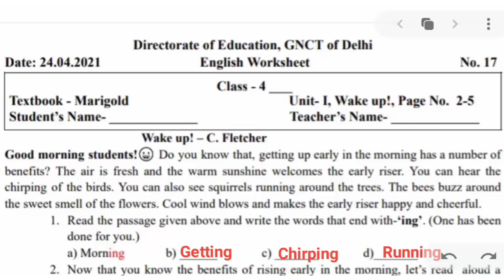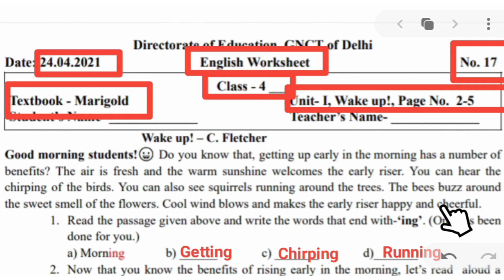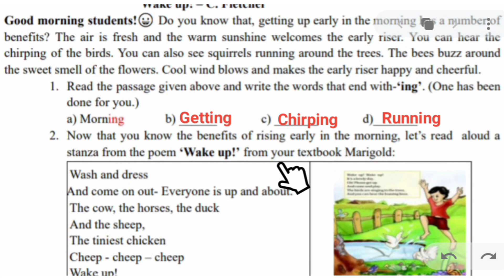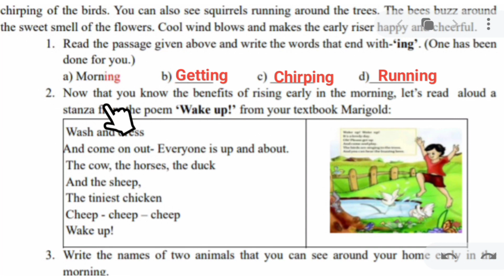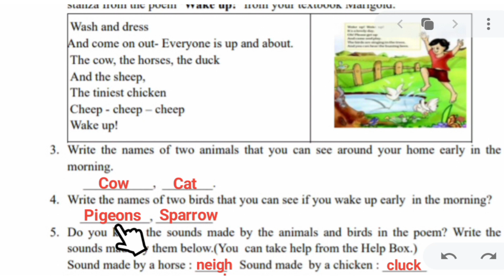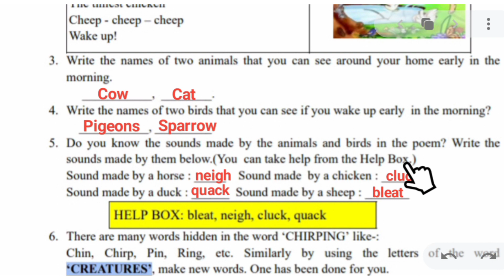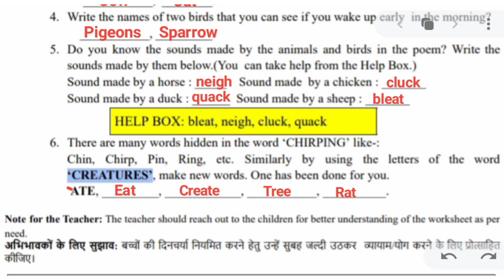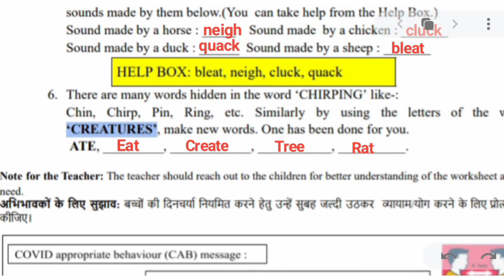worksheet 17 class 4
worksheet 17 class 4 || class 4 worksheet 17 || english worksheet 17 class 4 || answers

WAKE UP !!! 👇🏻👇🏻